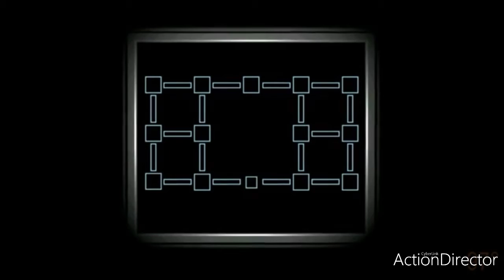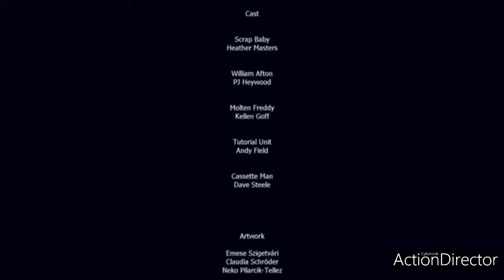Fnaf 6 ending (fixed).